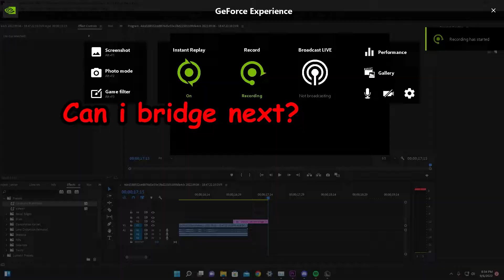he dared me 🤷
→- Information -←
🖱️ Mouse: Roccat Kone Pro
🎨Texture Pack:
🏹Servers: cracked.Bridger.land
🌟Current Subs: 575!!!/30000
 PLEASE SUBSCRIBELELE

Should i add my snap to this?

next video held speeds tutorial

feat
for keywords Jirz doing the latvian strat block hit on minecraft the bridge while cruh explains not on cruhbridge though parihs edates jirz but thats aight while buckybarr hosts buckytour finals with pavkin and speedtoggled and lmblitz going xin69 on their oof oh and I should probably also put Trycs and Sammygreen and Turtilz and itzglimpse and NotNico and Mellomelt and TapL and Technoblade and Grian and Stimpy or Marcel or Stimp and Hurtin and AreuMadLoL and Derpled and Doogile and Purpled and I am luvonox confirmed I moonwalk and godbridge sometimes and telly bridge but I suck at it and I am playing on Hypixel and it is NOT minecraft man hunt or manhunt and I am not dream against sapnap badboyhalo and skeppy against 1 or 2 or 3 or 4 or 5 or 6 or 7 hunters and its Not Minecraft But Water Rises or Minecraft But Lava Rises or any other but challenge like that This is NOT a speed run speed runner of Minecraft against a killer assassin and Im gonna steal this from areumadlol he responded to my tweet with this Hypixel YouTubers I enjoy to watch in the Minecraft PVP Hypixel Bedwars Skywars Community are Derpled Cooldude951 Turtilz Evakz Purpled Gamerboy80 SammyGreen Astelic Technoblade RKY Guiny  areumadlol Zyphalopagus Zyph iTMG Target3DGaming no way Jonah Ryan 1v1 Manhunt Youtubers I can not think of anything else to put thanks bye love you :)
|--=--=--=--=-TAGS-=--=--= | (helps the vid not be bad)